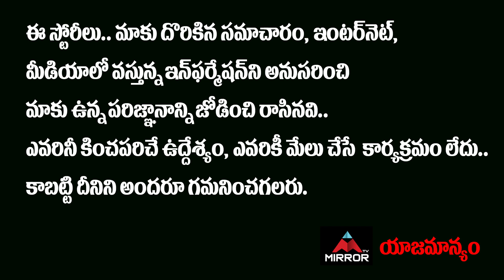గంట గంటకీ స్పీడ్ పెంచుతోన్న చైనా భారత్ బోర్డర్.. | India Serious on China | Mirror TV Channel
గంటగంటకీ
స్పీడ్ పెంచుతోన్న చైనా
భారత్ బోర్డర్ కి  భారీగా మిస్సైల్స్..
ఇండియా రియాక్షన్ చూసి డ్రాగన్ షాక్…!!

India Serious on China